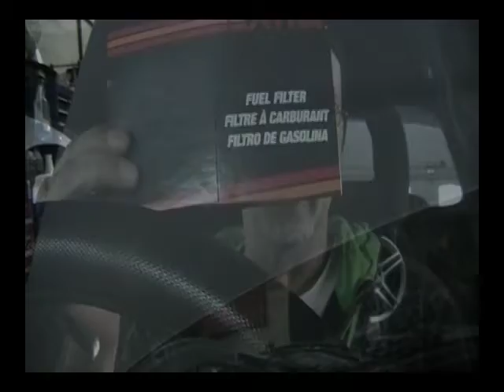Car Repairs Ep 06.